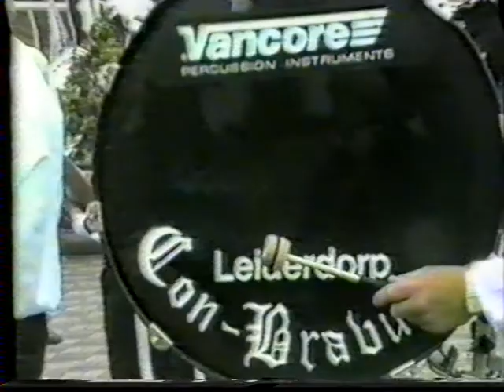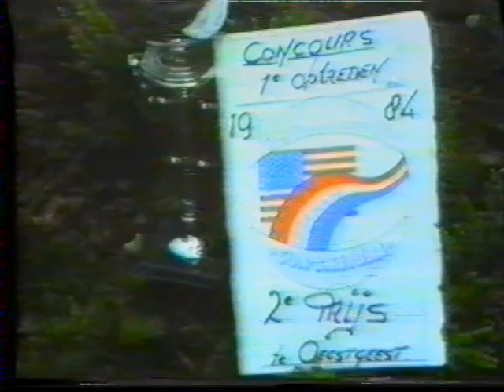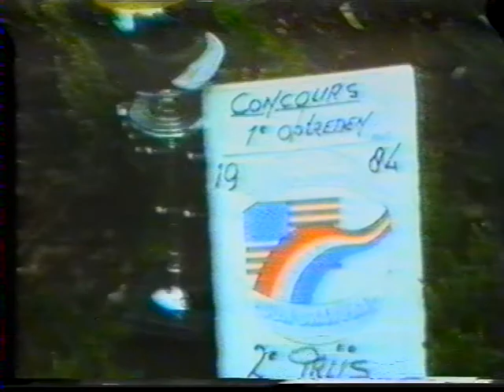Muziek en Showgroep Con Bravura Leiderdorp deel 1